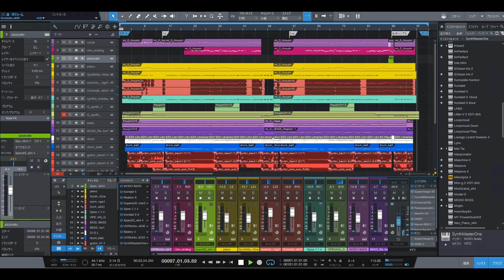★★「異邦人」／TAK MATSUMOTO featuring （耳コピー：再編_音質チェック用） Music and Guitar by DAIDAK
「異邦人」／ TAK　MATSUMOTO  featuring
再編版　LIVEの練習用。

①DAW：PRESONUS（Studio One4.6）
②GUITAR：Epiphone（Les Paul:Traditional PRO）
③AMP_SIMULATOR：
  　   LINE6（POD HD500Ｘ：HARD）
　　 NATIVE INSTRUMENT（GUITAR RIG：SOFT）
　　 IK MULTIMEDIA（AMPLITUBE4：SOFT）
　　etc.
④MUSIC_SOUCE：
　‹SYNTH＆STRINGS、SAMPLER›
　　NATIVE INSTRUMENT
　　　（KONTAKT6+KOMPLETE12 ULTIMATE+C_Edition、REAKTOR、etc）
        etc.
   ‹BASS›
　　NATIVE INSTRUMENT（REAKTOR6）
        IK MULTIMADIA（MOD BASS）
        etc
　‹DRUM›
　   TOONTRACK（SUPAERIOR DRUMMER3、EZ DRUMMER）
       NATIVE INSTRUMENT（BATTERY4）
　   FXpansion（BFD3）
       etc.